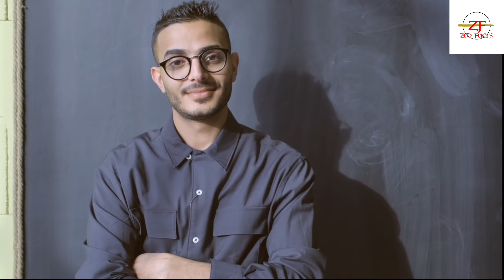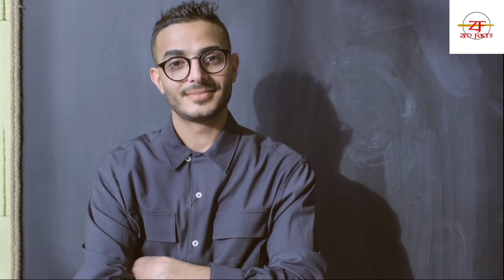क्या सच में Indira Gandhi ने Katchatheevu island को श्रीलंका को दिया था😳 | Five Facts | Ep - 77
क्या सच में Indira Gandhi ने Katchatheevu island को श्रीलंका को दिया था😳

Pritam Kumar